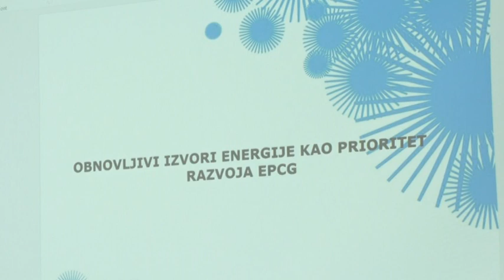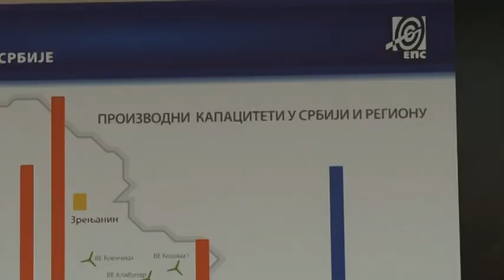Sve bliži početak izgradnje HE Komarnica